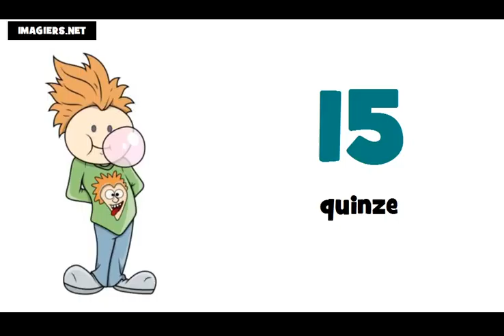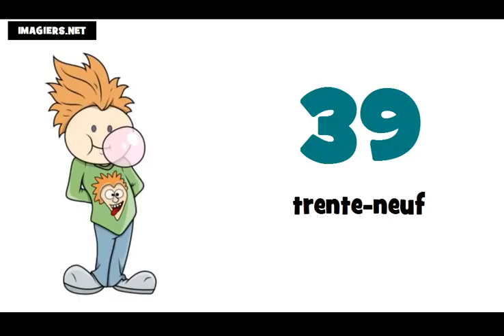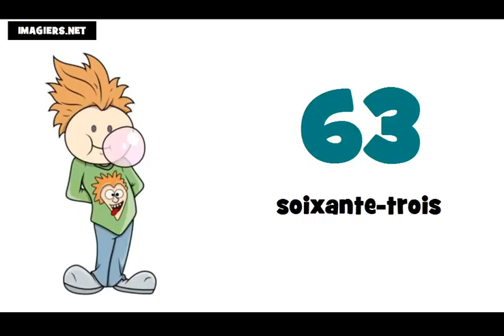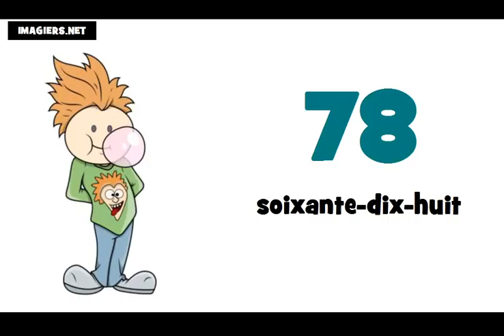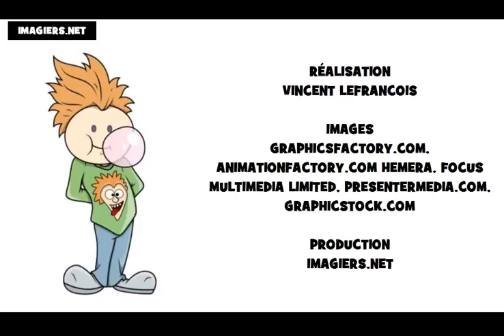Số Pháp = Từ 0 đến 100